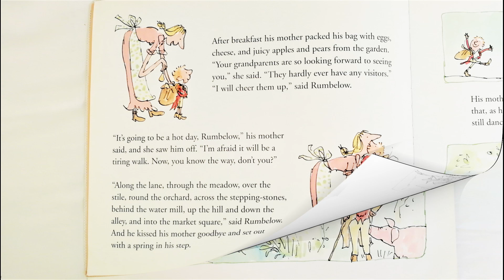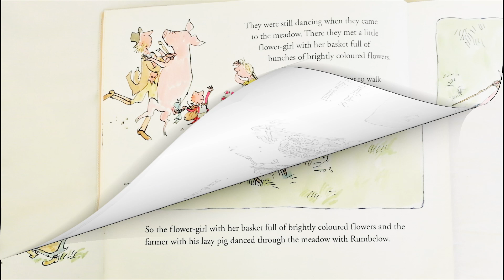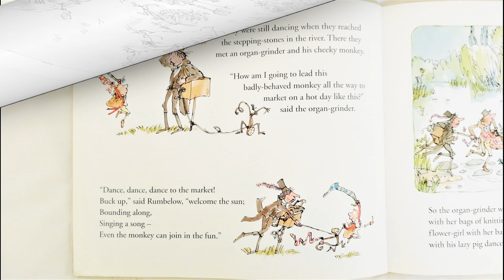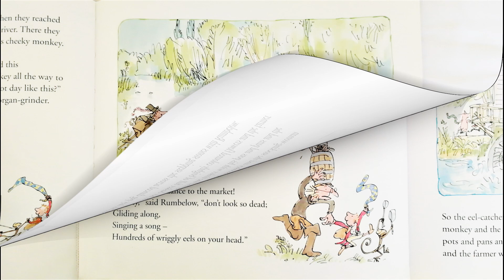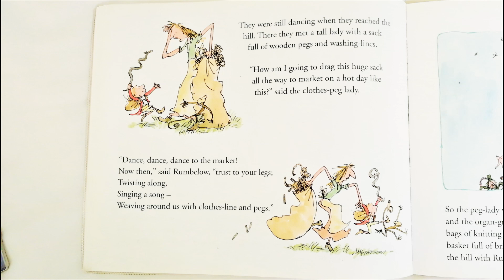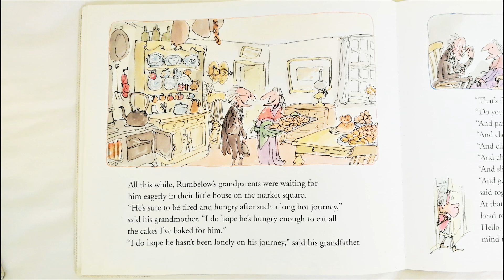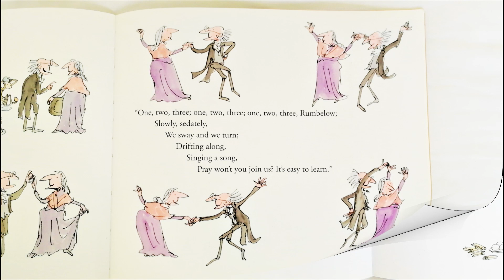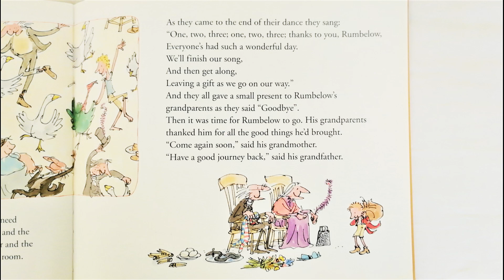KidsTimeStorytime | Rumbelow's Dance Book by Quentin Blake read aloud by Books Read Aloud For Kids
Rumbelow is off to visit his grandparents. As he sets off he feels so happy he starts to dance. And soon all the many different characters that he meets join in with his infectious dancing to his grandparents.

You can support this book's creator by purchasing the book from Amazon